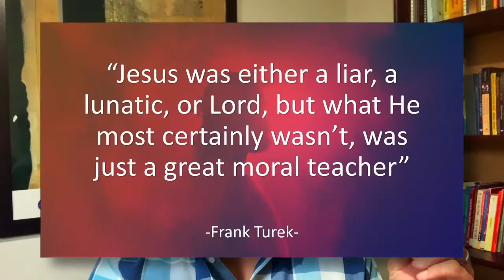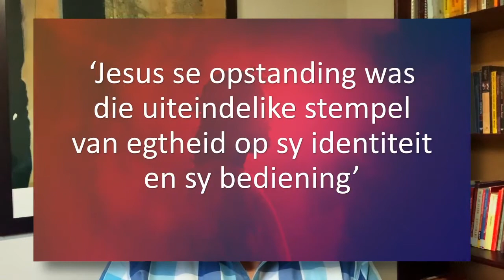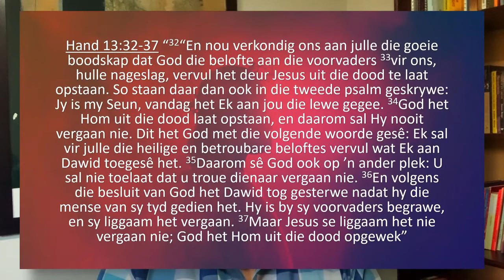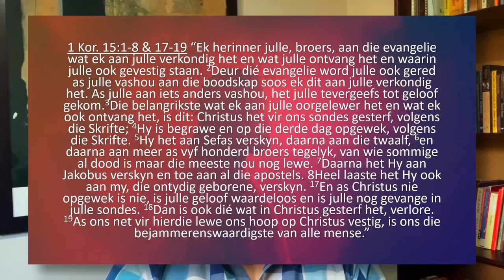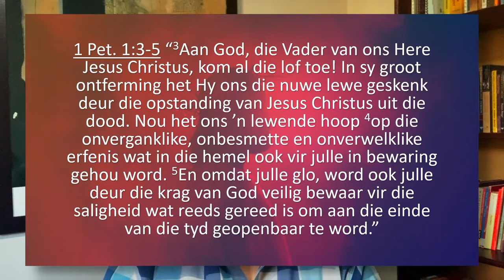Op Goeie Vrydag was daar GEEN Christene oor nie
Man of Messias - 5 - Jesus huldig die Nuwe-Testament in

Het die Nuwe-Testament (NT) vir ons Jesus gegee of het Jesus vir ons die NT gegee? Hoe belangrik is dit dat Jesus liggaamlik uit die dood opgestaan het en wat is die implikasies daarvan vir ons lewens?